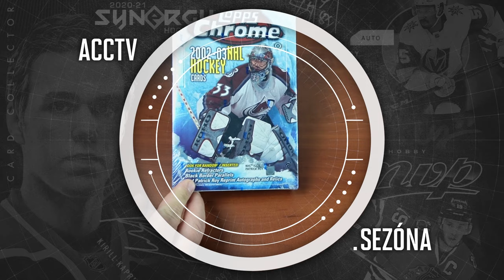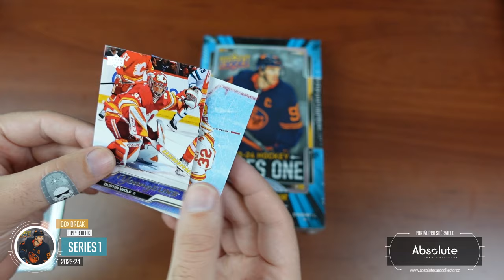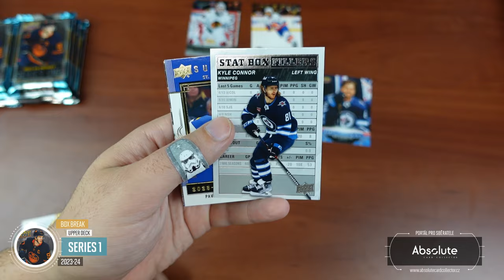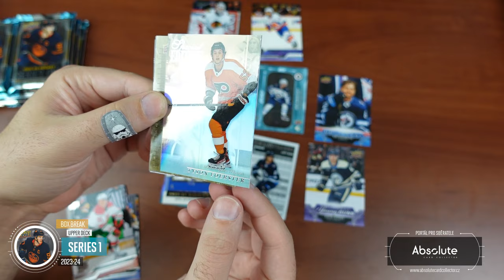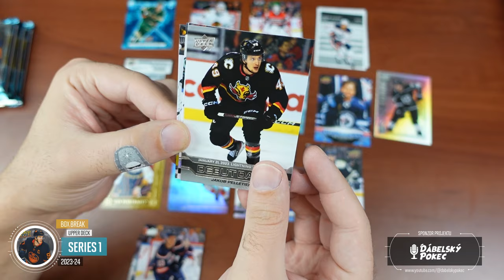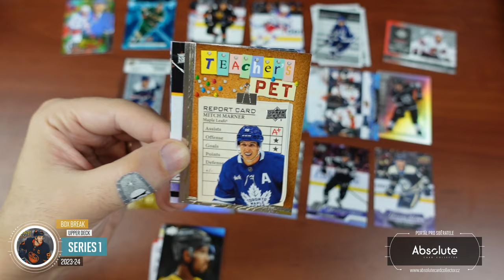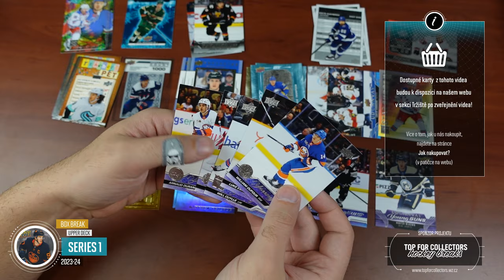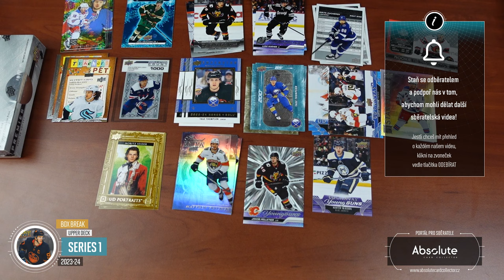ACCTV5.39 - Box Break: Upper Deck Series 2023-24 - Young Guns se povedly!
Máme tu stěžejní produkt pro nováčky aktuální sezóny. Series One navíc přichází v novém formátu, který nabízí více lepších karet. U nováčků zatím sázíme na pár jmen, ale seznam top Young Guns se může rychle rozšířit! My se trefili do těch aktuálních favoritů. Jeden box jsem rozbalili bokem a jeden pro vás máme na ukázku.

Všechny karty z videa budou k dispozici na našem webu po zveřejnění tohoto videa. Karty budou vystaveny do aukcí, tak aby měl každý šanci si je koupit. Řadové karty budou formou kup teď. Najdete je v sekci tržiště! Pro nákup vám stačí FREE účet.

Použitá hudba ve videu:

Intro:
ONLAP - Rock Ain't Dead